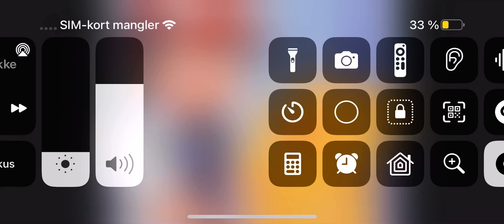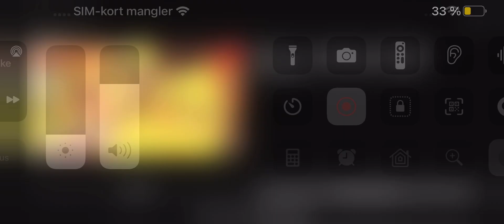Pikachu Kjøtt￼ Fjes￼￼.